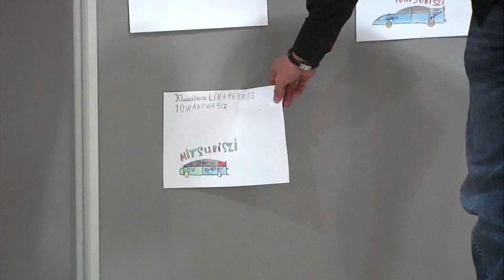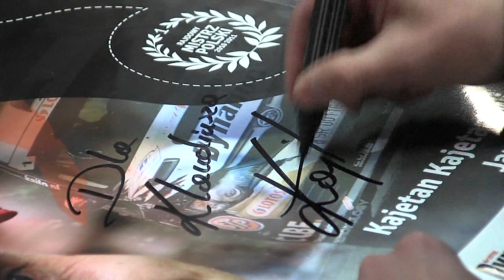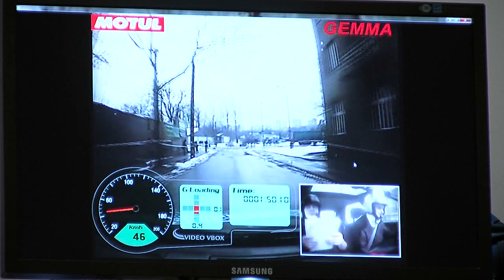Kajetan Kajetanowicz o mandatach